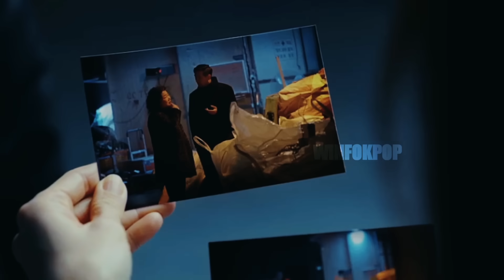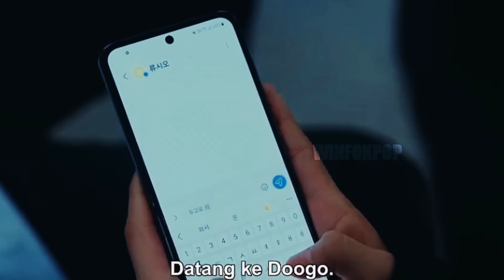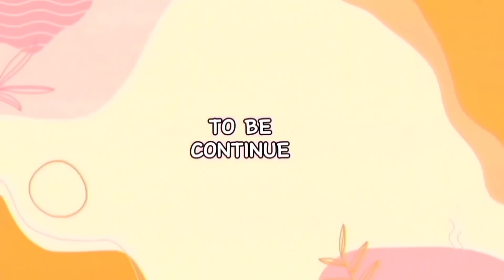GAWATT NAM-SOON TERLUKA ?? || Strong Girl Nam-soon Episode 15 || Alur Cerita dari Winfokpop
Alur cerita STRONG GIRL NAM-SOON
Tayang : NETFLIX & JTBC